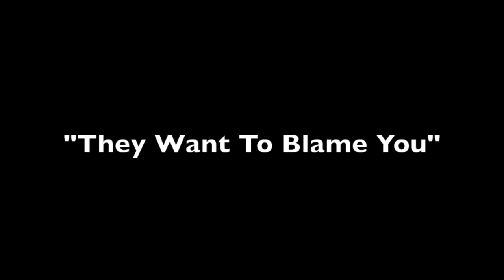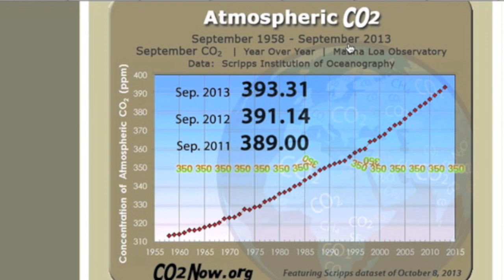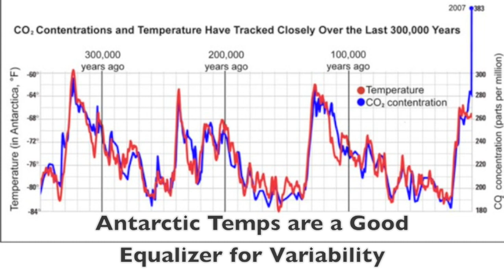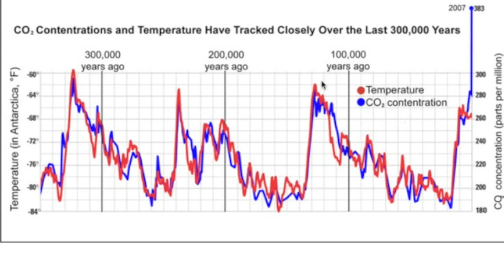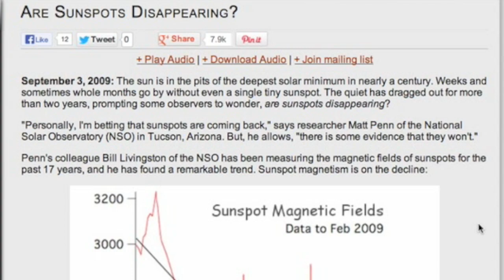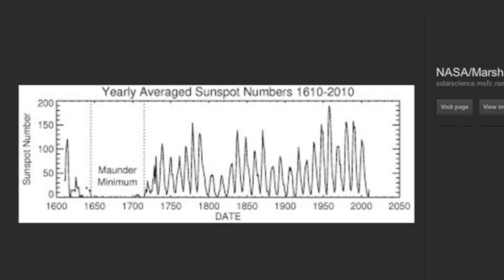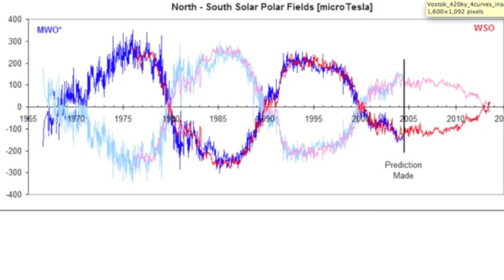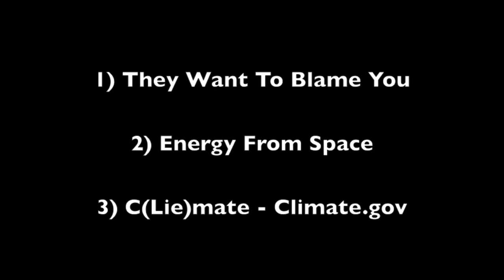C(Lie)mate #2 - CO2 & Solar Connection